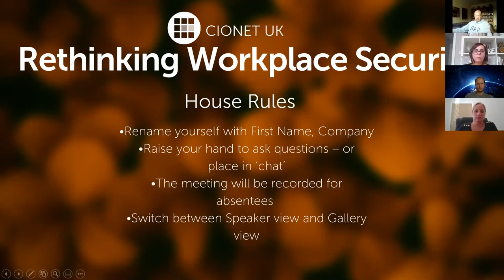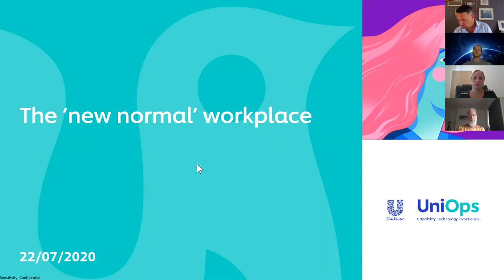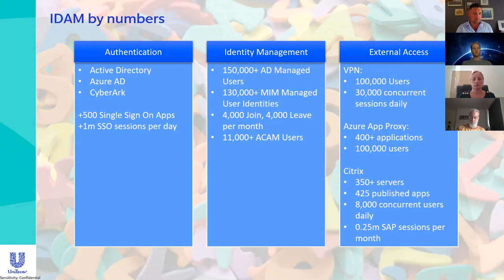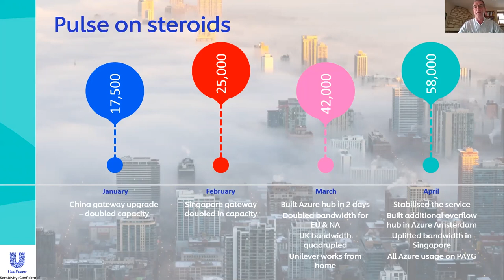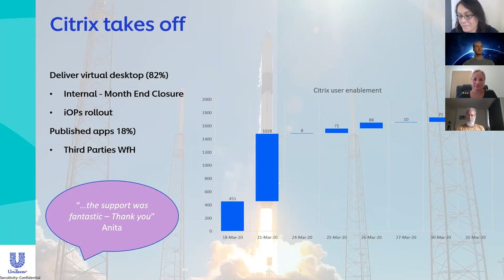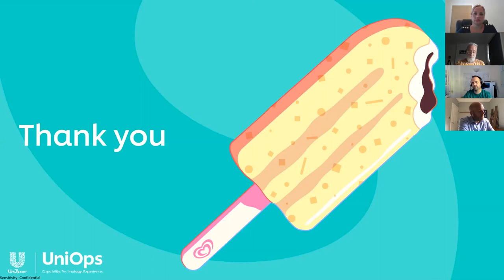CIONET UK Virtual Roundtable - Avanade: Rethinking Workplace Security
Secure the enterprise and be fit for a flexible future.

This virtual roundtable was sponsored by Avanade and featured Roger Camrass (COO, CIONET UK), Richard Mardling (IDAM Director, Unilever), Jason Revill (Head of UK Security Consulting, Avanade) and Sarah Armstrong-Smith (Chief Security Advisor, Microsoft).

Recent shifts such as increased remote working, mean you're facing greater security challenges, with a broader attack surface and greater exposure to threats. Your risk posture has fundamentally altered. Now is an ideal time to rethink your security strategy.

Many organizations have had to implement new, unfamiliar operating models and quickly deploy technologies that support this new environment to ensure business continuity.

Which workplace solution allow you to enable these operating models, whilst dealing with security challenges such as:
- COVID-19-themed social engineering lures
- Remote workforce risks around securing personal devices, weak
passwords, poorly secured home Wi-Fi routers and patching remote systems.
- Lack of secure access

- Right sizing our access points and VPN infrastructure.